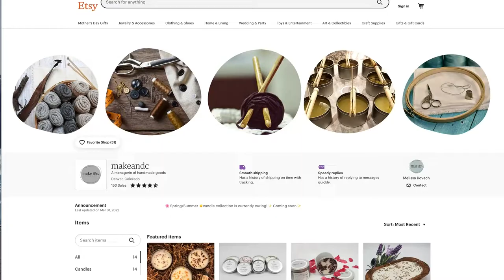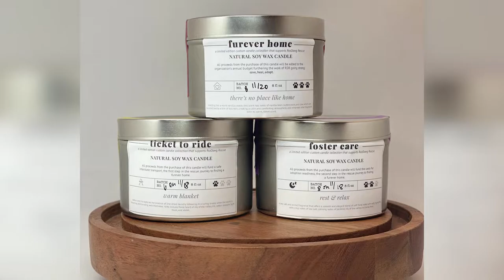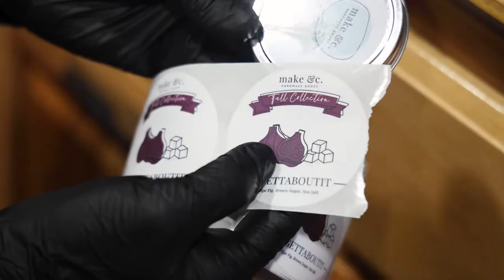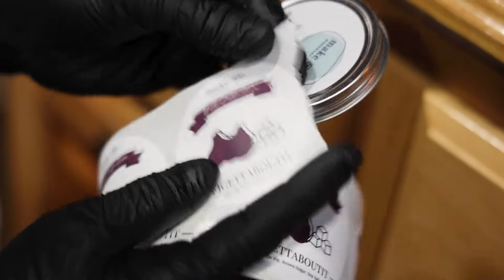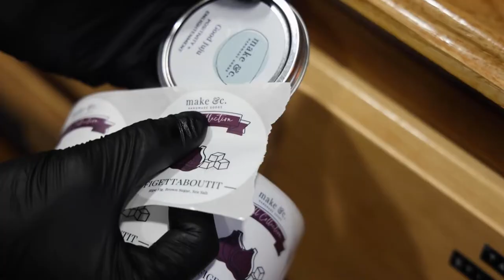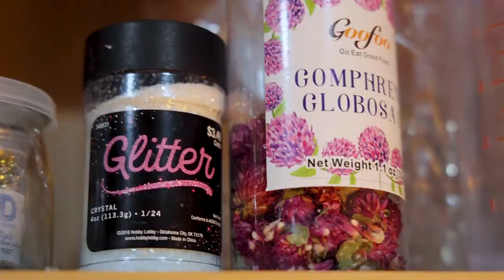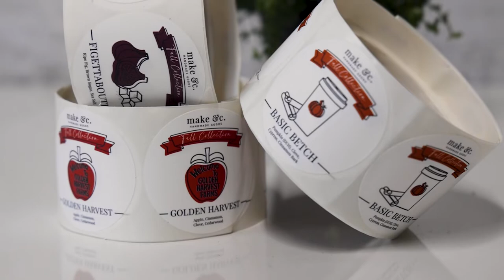Small Business Spotlight | Meet Make & C Handmade Goods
Join us as we dive into the inspiring customer success story of Melissa Kovach, the talented owner of Make & C Handmade Goods. Explore her journey in the world of candle making and witness how she is expanding her business to include a diverse range of handmade treasures, from blankets to sewn goods and heirloom items. Be inspired by Melissa's entrepreneurial spirit and creative vision as she crafts a thriving business filled with passion and unique handmade creations.

Why Sticker Mountain?

Included in this video:
Intro: 0:00
What is Make & C?: 0:32
How it all started: 1:20
How to make candles: 3:13
How Sticker Mountain serves Melissa 6:17
Candle testing process 9:03
What is Tunneling? 12:02
The future of Make & C :13:02
Thoughts behind the brand: 14:10